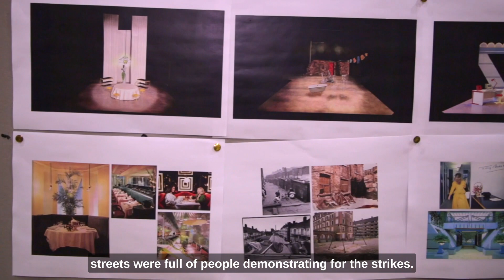We meet the cast of 'Top Girls', coming to the Everyman | The Guide Liverpool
It was hailed as one of the Top 10 British plays of the 20th Century and, more than 40 years after it first premiered, Top Girls has lost none of its bite.

If anything, the production about the true cost of success for a woman of colour making it in a man’s world and its resonance with the realities faced today make it even more powerful…

And the decision to re-set part of it in Liverpool 8 for the version we’ll see at the city’s Everyman Theatre from March 3 is a stroke of genius.